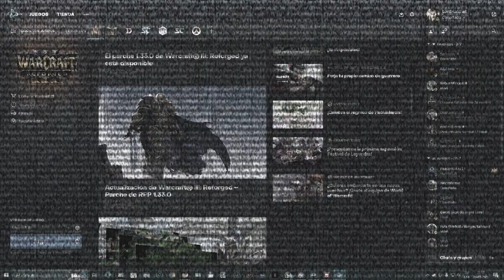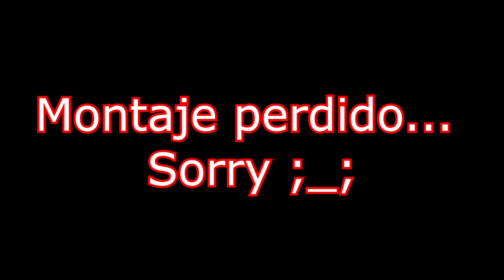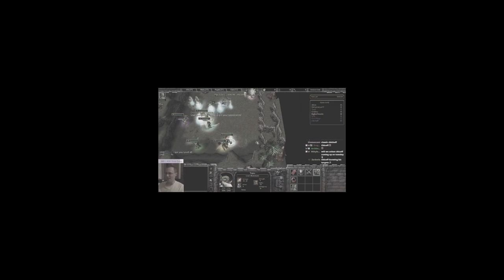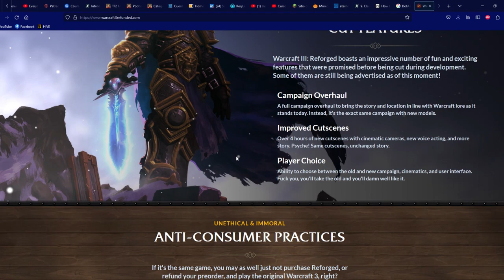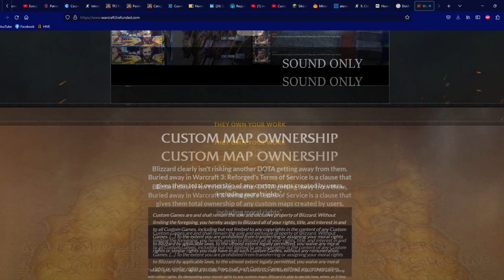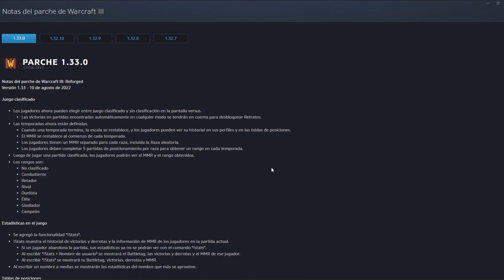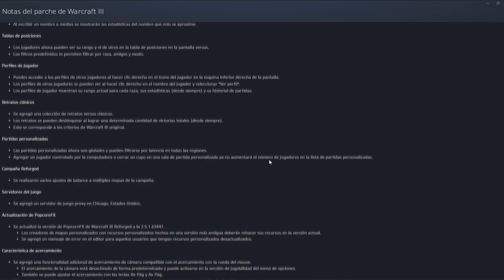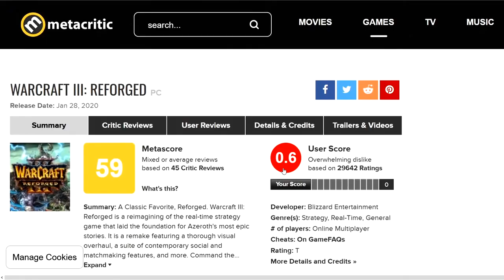Opinión Irrelevante #1 - Warcraft 3: Reforged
Buenas a todos, aquí el decepcionado emo cocacolaadicto Santiago Hatchet c: Esta vez les traigo un video hablando sobre Warcraft 3 Reforged, y el clásico también...
Este video fue un poco deprimente hacerlo, porque fue un juegazo de mi infancia, y duele lo que hizo Blizzard la verdad ;_;

Espero lo disfruten, y gracias por la paciencia.

Link de Mod hecho por mi: Age of Conquest